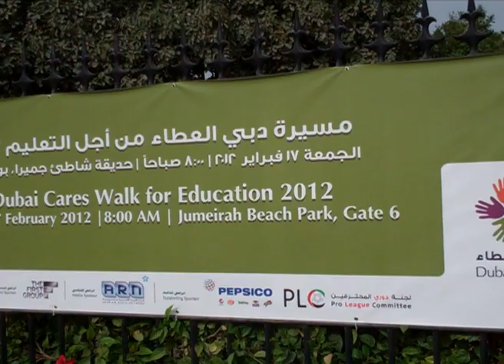Walk for Education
"Walk for Education" organized by Dubai Cares.